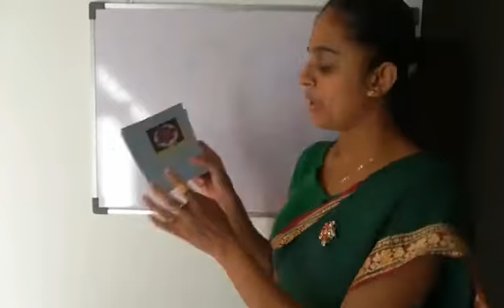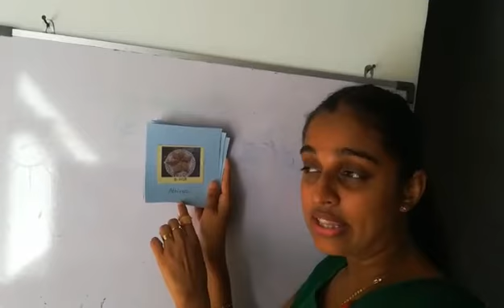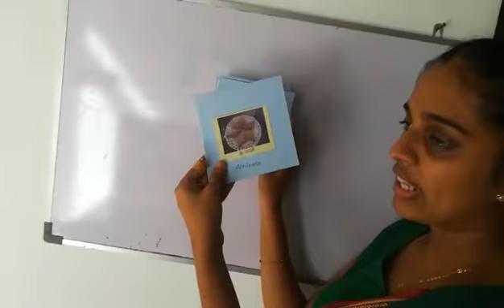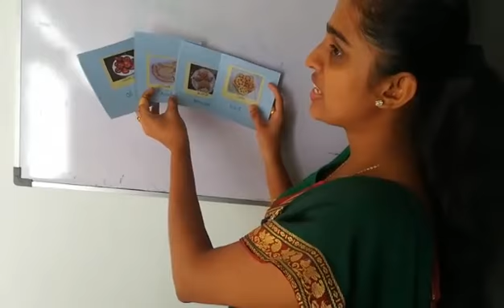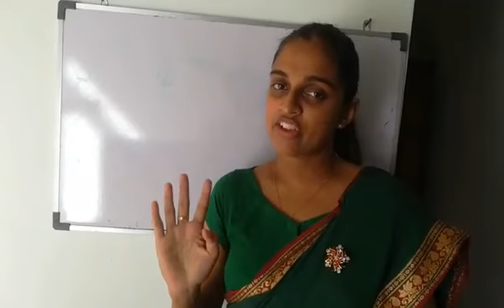Pre Mon පෙර පෙර පාසල | සිංහල | New Year | අලුත් අවුරුද්ද